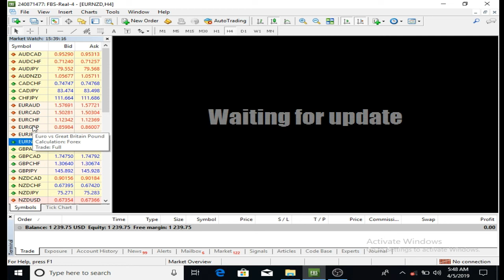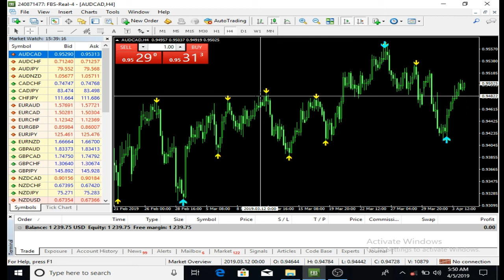Binary / Forex 90% Wining Indicator Sinhala